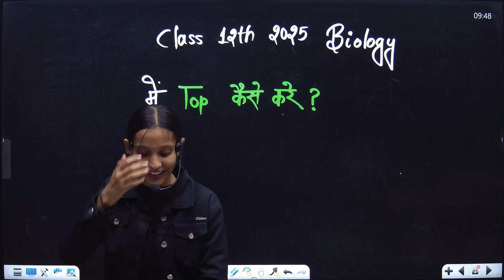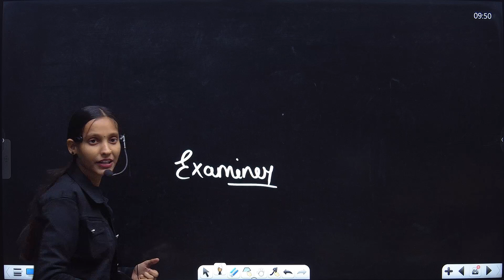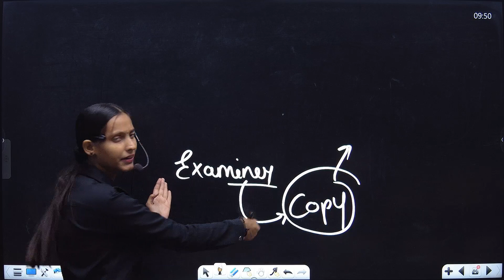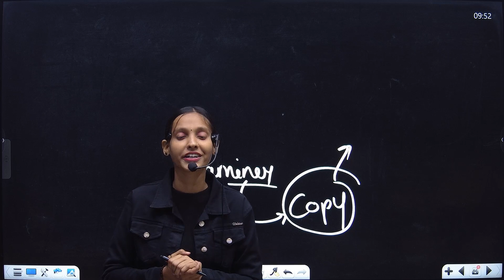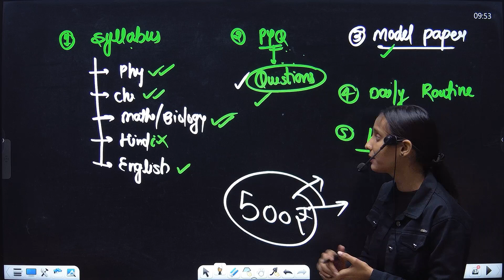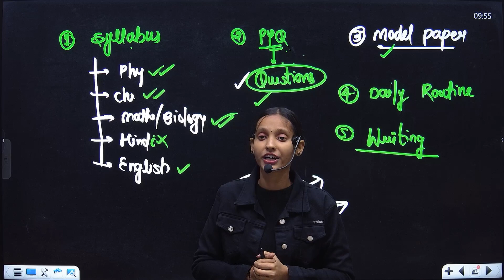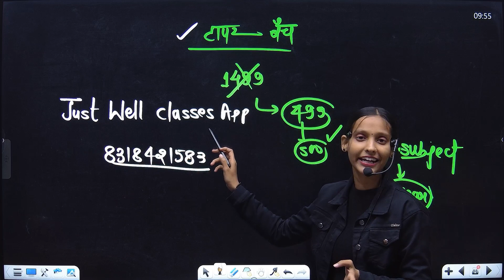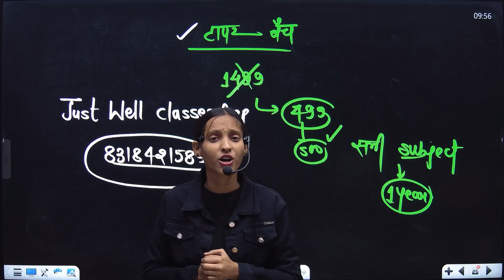12th biology me top kaise kare/class 12th 2025 biology me top kaise kare/biology topper kaise bane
12th biology me top kaise kare/class 12th 2025 biology me top kaise kare/biology topper kaise bane

12th biology me top kaise kare
class 12th 2025 biology me top kaise kare
biology topper kaise bane
biology me top kaise kare 2025
2025 me biology topper kaise bane
biology me top kaise kare
12th me top kaise kare\
12th biology top kaise kare
12th biology ka topper kaise bane